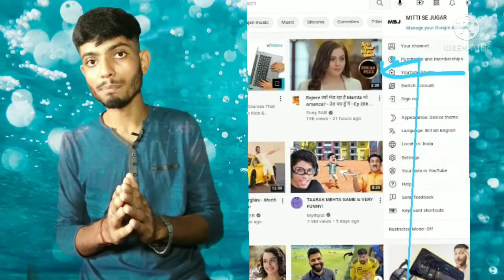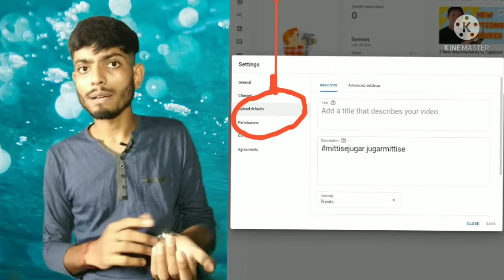youtube chhanel ko search me kaise laye?youtube चैनल 🔍करने का तरीका 5mint me aa jayega